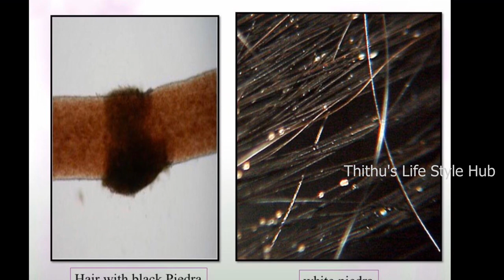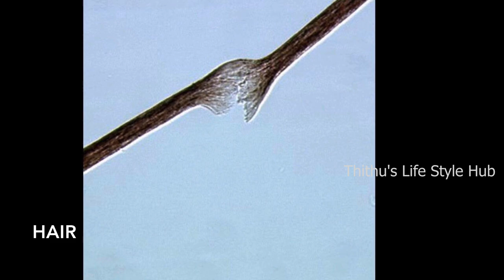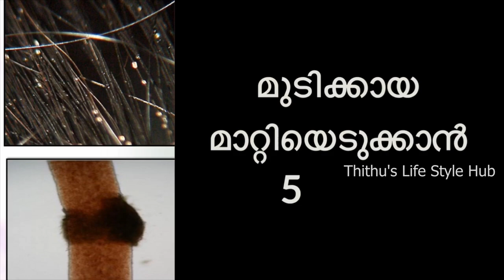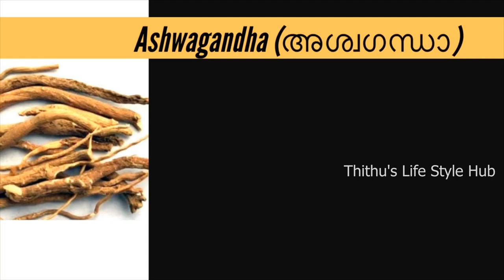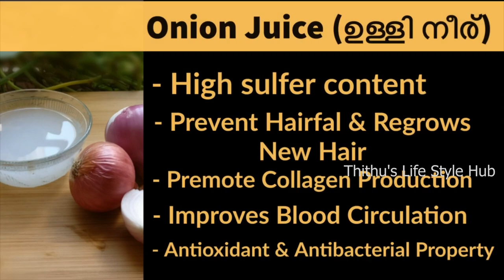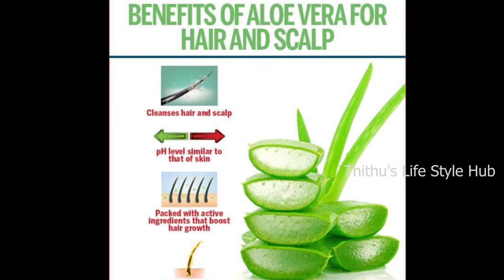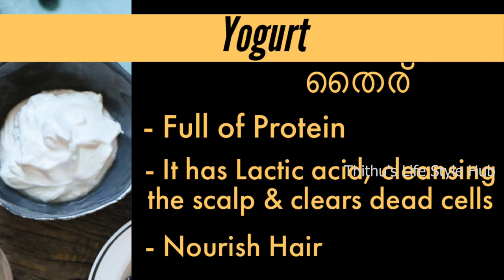മുടിക്കായ എളുപ്പത്തിൽ മാറ്റാം മുടി മുറിക്കാതെ|Top 5 Tips For Hair Knot & Dandruff|Hair Growth Fastly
Hi all, am sharing മുടിക്കായ മാറ്റാൻ എളുപ്പവഴി| Anti-fungal treatment for hair knots| Malayalam

എന്താണ് ഫ്‌ളാക്‌സ് സീഡ്|മുടി വളരാൻ Flaxseed|Get

Top 2 Home Remedies To Get Rid Of Nits & Head Lice |10 മിനിറ്റ് കൊണ്ട് ഈരും പേൻശല്യവും മാറ്റാം

മുട്ടോളം മുടി വളരാൻ ഒരു Special 8 Ingredients ഹെന്ന|white Hair To Black|Shiny,Healthy Straight Hair Hennapack |100% Natural Hair Dye

Everything you see on this video is created by me unless otherwise stated.